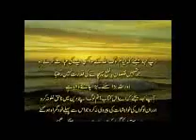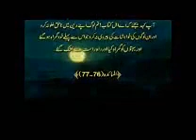01-Namaz ka Masnoon Tareeqa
Sahih Namaz ka Tareeqa Quran aur Sunnath ki roshni mey, Huzoor ki Namaz, Prophet's Prayer described, Prophet Mohammed